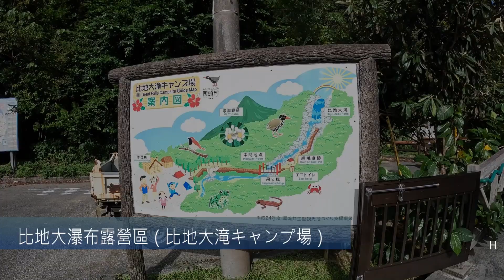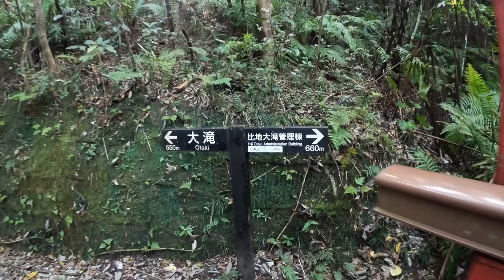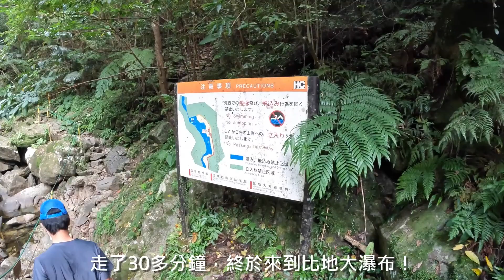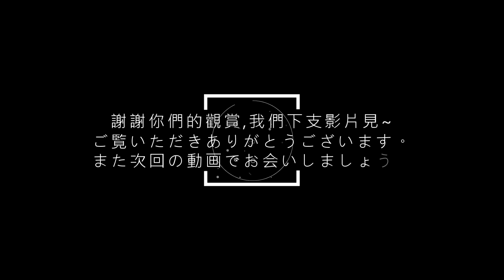【沖縄北部ー2泊3日Vlog】World Heritage in Okinawa Hiji Waterfall｜世界遺産比地大滝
沖縄北部2泊3日旅行（沖繩北部3天2夜旅行）
1日目
【名護市ー嘉陽ビーチ】Kayo Beach
宿泊：Livemax Amms Canna Resort Villa Okinawa｜リブマックス アムス・カンナリゾートヴィラ（別の動画でご紹介）
2日目
【東村ー又吉コーヒー園】Matayoshi Coffee Farm
【国頭村ー比地大滝キャンプ場】Hiji Waterfall Campground
宿泊：OKUMA PRIVATE BEACH & RESORT ｜ オクマプライベートビーチ＆リゾート（別の動画でご紹介）
3日目
【国頭村ー辺土名ビーチ】Hentona Beach
【大宜味村ー六田原展望台】Mutabaru Observation Deck
【東村宮城ーながはま海岸】Nagahama Beach